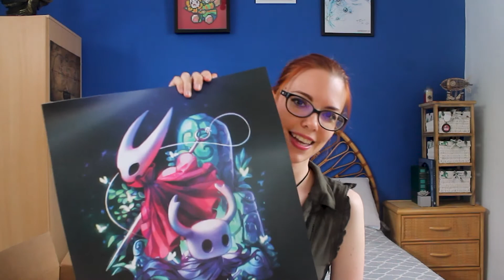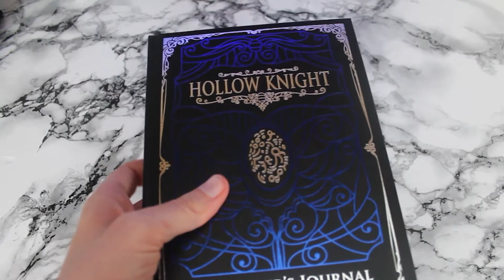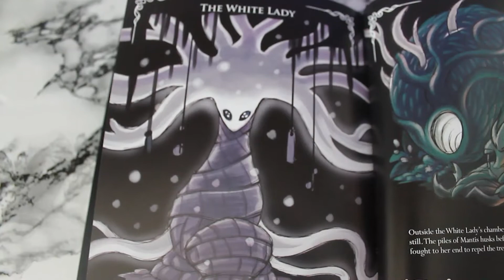UNBOXING Fangamer de Hollow Knight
Muy buenas compañeros bienvenidos a un unboxing del merch de Hollow Knight que me pillé de Fangamer. Fangamer hace increíble merch de varios juegos entre los cuales esta la edición coleccionista tanto de Hollow Knight como de Undertale.